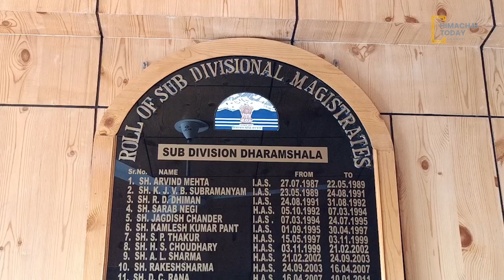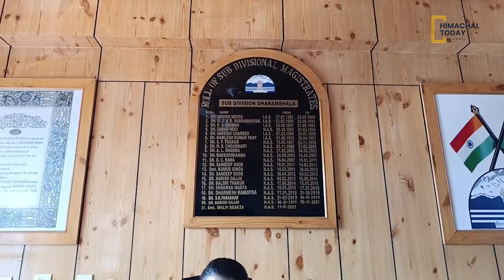श्री चामुंडा मंदिर में श्रद्धालुओं के मनोरंजन व सुविधा के लिए शुरू होगा नौकाविहार